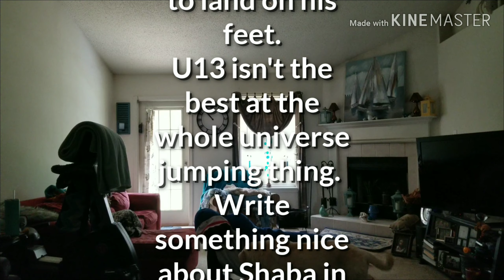Into the Dougverse 6